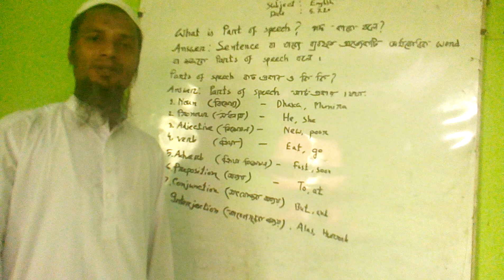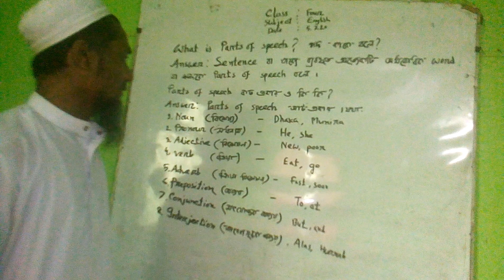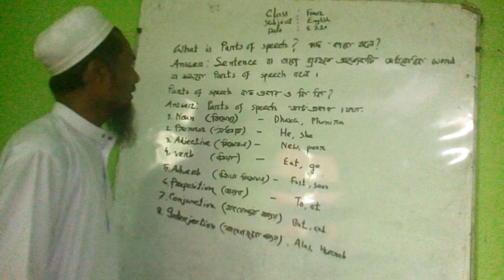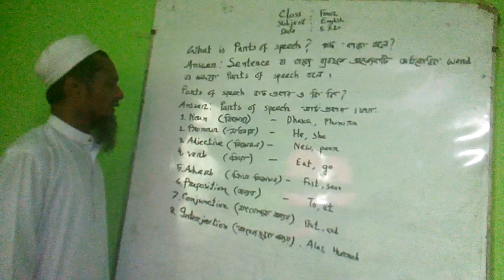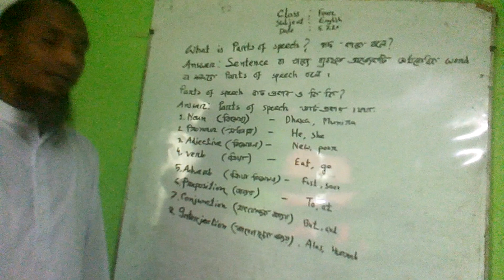(৪র্থ শ্রেণীঃইংরেজী) National Initial & High School